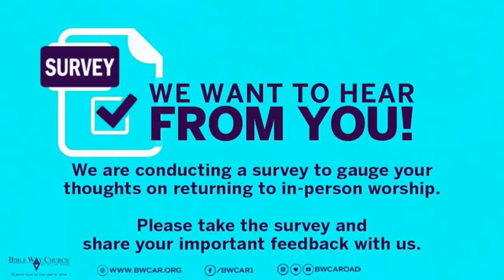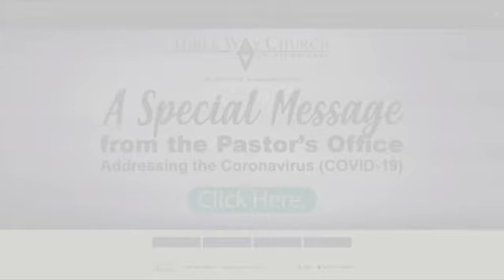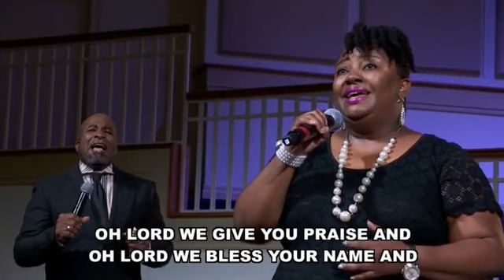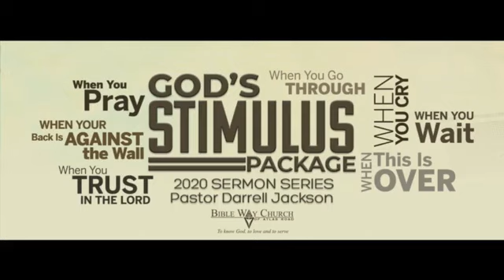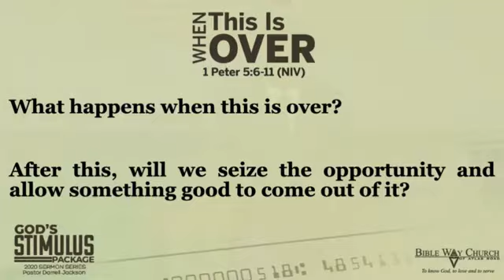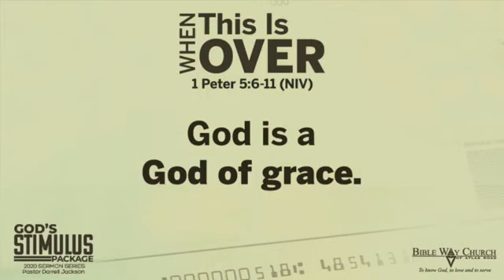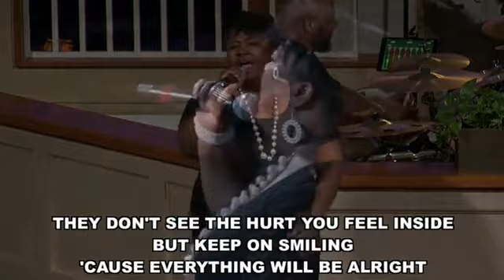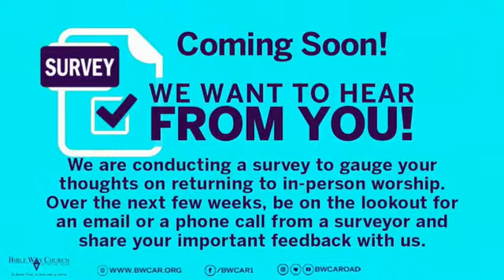"When This Is Over" by Pastor Darrell Jackson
June 7th, 2020 (8am Service)
Bible Way Church of Atlas Road
Pastor Darrell Jackson